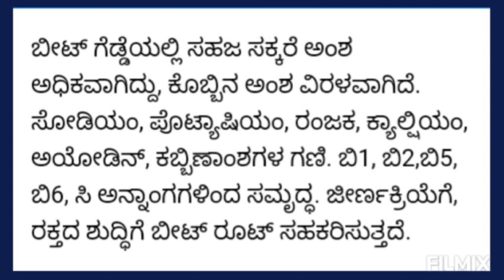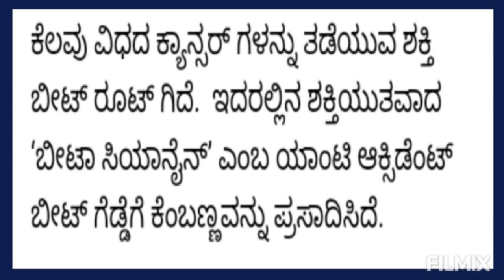ಉತ್ತಮ ಆರೋಗ್ಯಕ್ಕಾಗಿ ಬೀಟ್ರೂಟ್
ಉತ್ತಮ ಆರೋಗ್ಯಕ್ಕಾಗಿ ಬೀಟ್ರೂಟ್ ಇದು ಅತ್ಯುತ್ತಮ ಹೆಲ್ತ್ ಟಿಪ್ ಆಗಿದೆ ಇದರ ಪ್ರಯೋಜನ ಪಡೆದು ಕೊಳ್ಳಿ  ನನ್ನ ಯೂಟ್ಯೂಬ್ ಚಾನಲ್ ನ ಬೆಂಬಲಿಸಿ                                       🙏🙏 ಧನ್ಯವಾದಗಳು                                                                  Ganga Tech World YouTube Channel